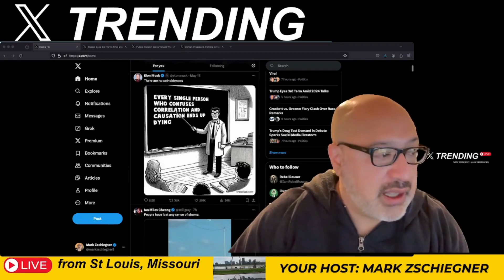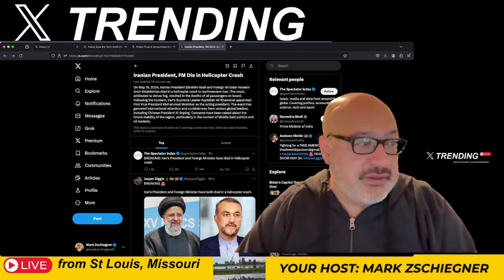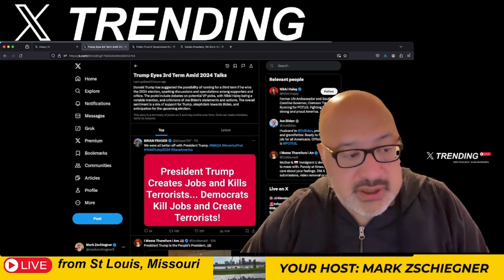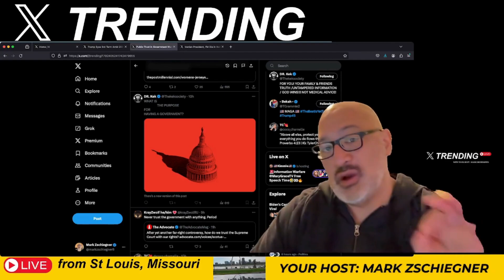Trump's Third Term Iranian Leaders Dead, Public Distrusts Gov't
In this video, we explore the implications of a potential third term for Trump, the shocking news of the Iranian President and Foreign Minister killed in a helicopter crash, and the growing public distrust in the government. How will these events shape the future of global and domestic politics? For those counting, this is X Trending Ep85.

Stuff to Read:

Why the 2nd Amendment is Essential for Protecting American Rights

Read more with a Newsletter Subscription where you can get a once week email with 7 days rolled up into it

This is my son who has a popular YouTube channel he's been running for a while now he just had it monetized within the last two years and again I mentioned in the video that he is an autistic person and he's making money online.